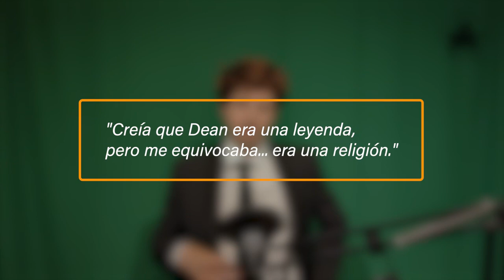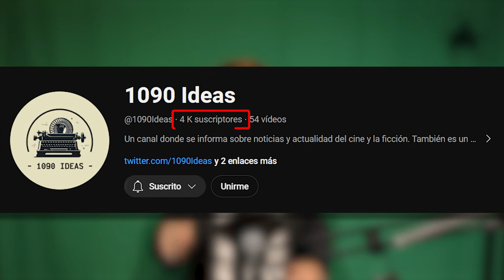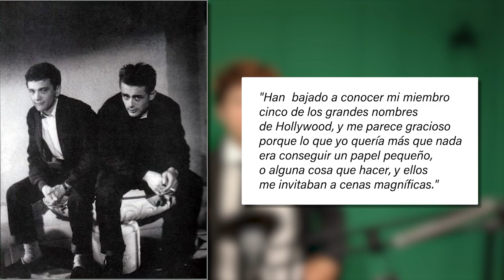🟪 James Dean y su complejo de Edipo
James Dean fue considerado uno de los mejores actores de su generación, sino el mejor. Su muerte marcó una era entre la adoración a un astro y el amor pasional de sus fanáticos.

Investigación basada en el libro "The Intimate Sex Life of Famous People", 1981, Irving Wallace, Amy Wallace, David Wallace y Sylvia Wallace.